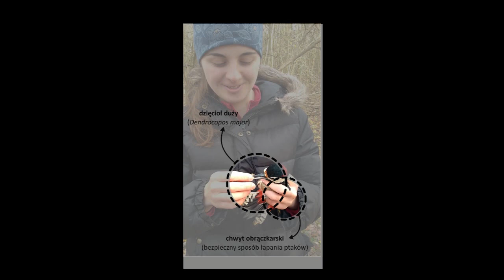Jak działa dzięcioł? Feynmanki 2019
Dzięcioły maja nietypowy tryb życia i wiele cech wyróżniających je spośród innych ptaków. Obejrzyjcie jakie to cechy w tym przykładowym filmie do rozgrywek kwalifikacyjnych konkursu Feynmanki 2019.